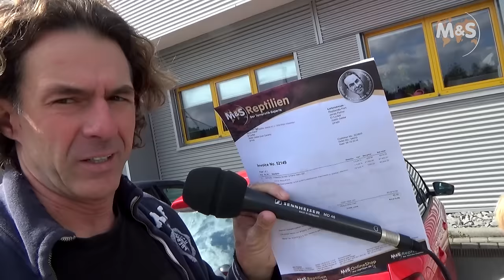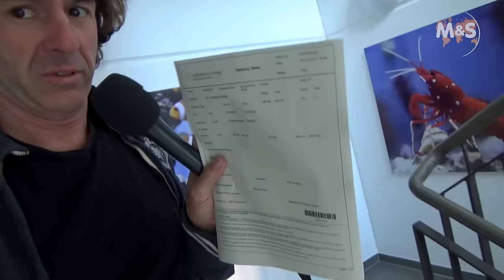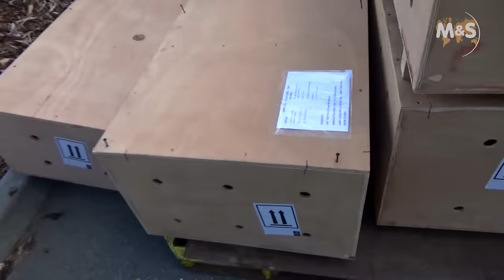Reptil TV - Technik - Schildkröten Versand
Produziert von im Auftrag von M&S Reptilien in Villingen-Schwenningen.